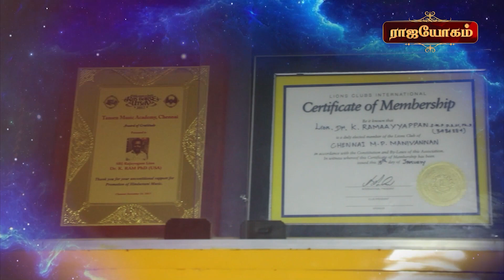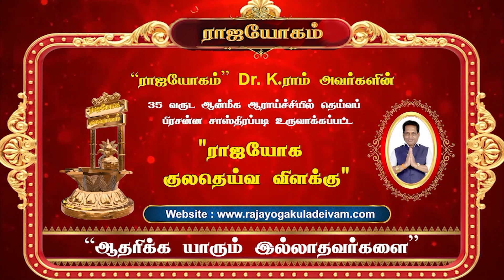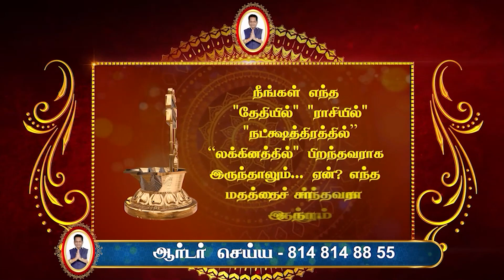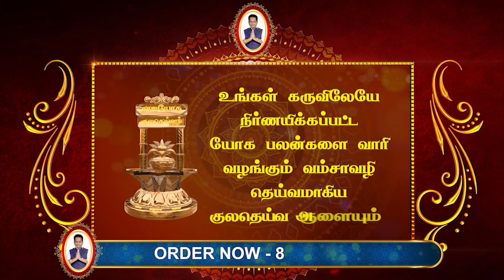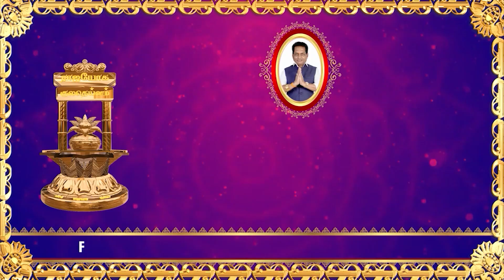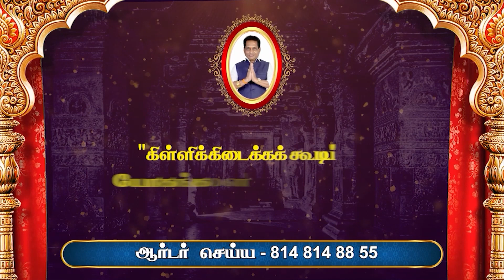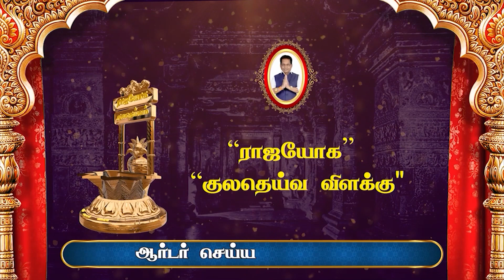ராஜயோக குலதெய்வ விளக்கின் சிறப்புகள் என்ன | ராஜயோகம் | Dr. K. ராம்